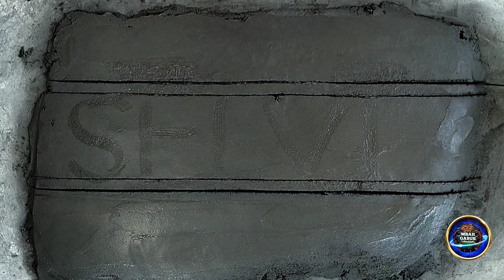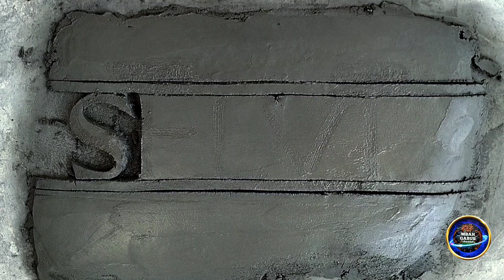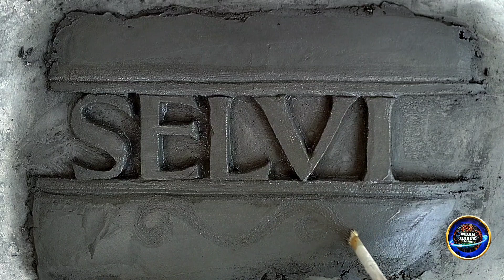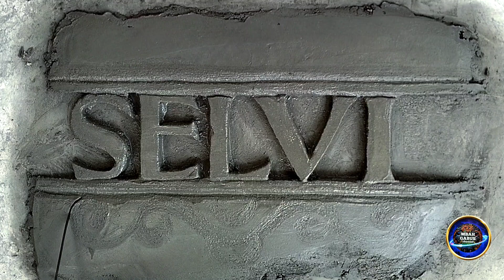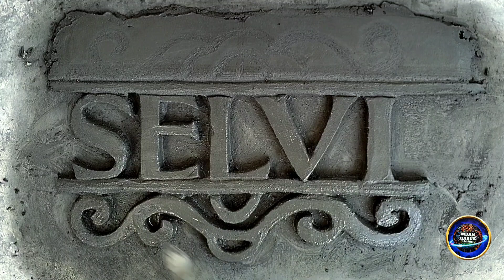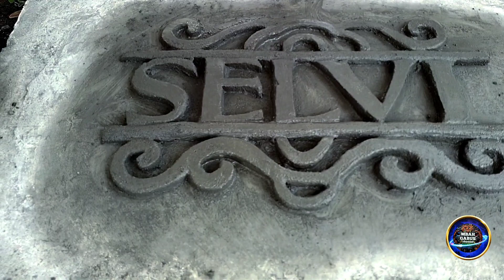TERBARU!! MEMBUAT RELIEF DINDING NAMA DARI PASIR SEMEN